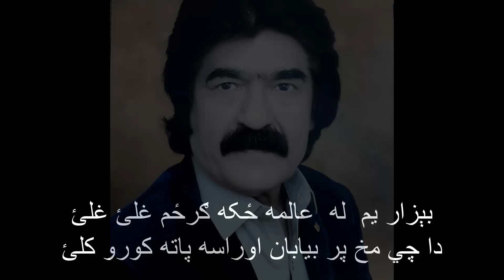11 January 2021